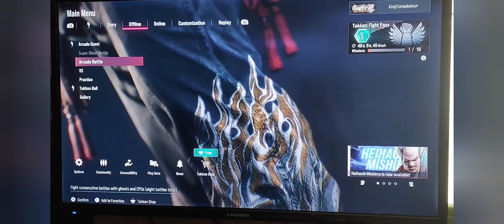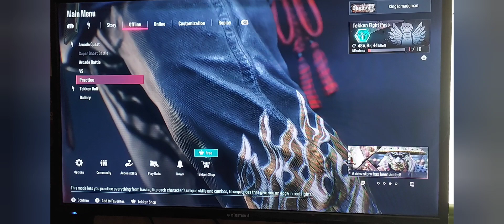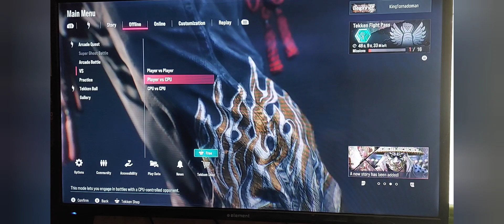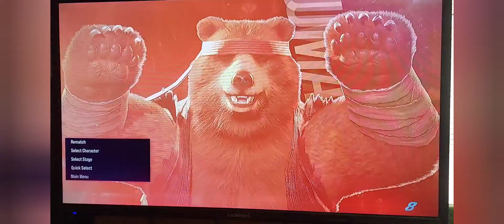TEKKEN 8 Arcade Battle.